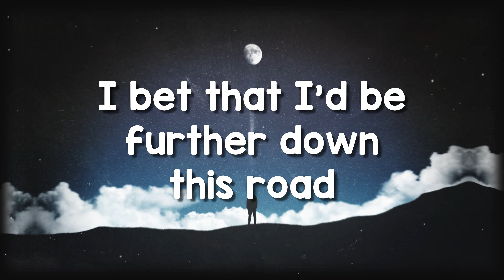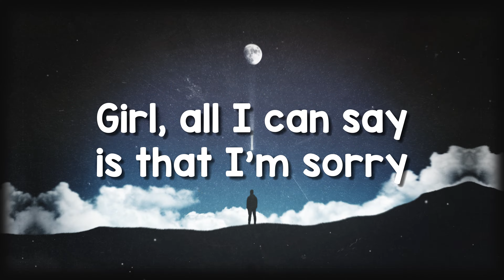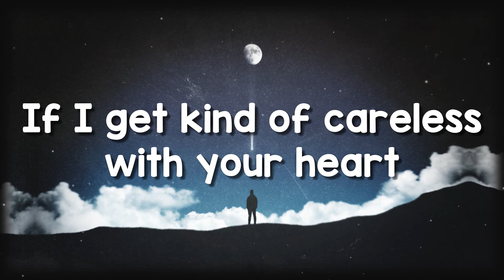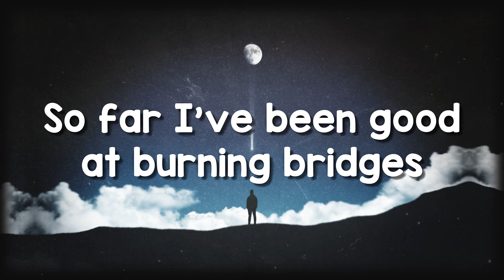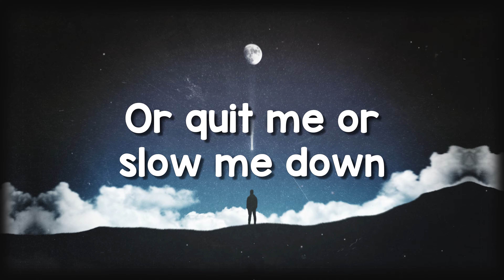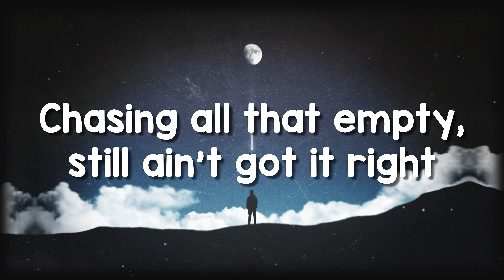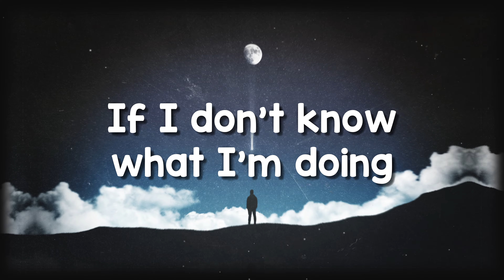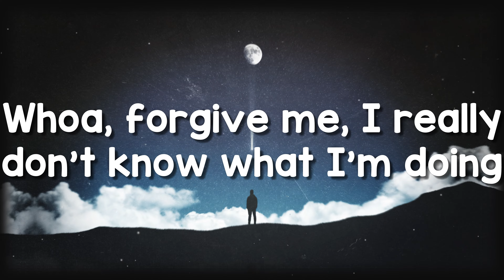Human - Cody Johnson[Lyrics Video]